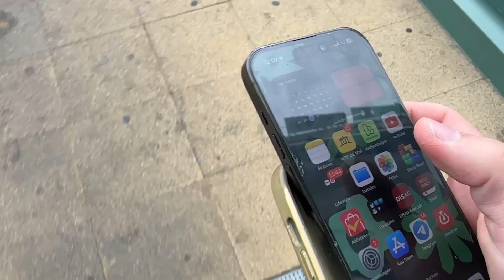iPhone Rückseite Glass wechseln | ZarMeikel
Achtung: Dieses Video dient nur zur Demonstration. Die Reparatur der Glasrückseite des iPhones ist kompliziert und kann leicht mehr Schaden anrichten, wenn man nicht genau weiß, was man tut. Für eine professionelle Reparatur sollte lieber ein Experte aufgesucht werden.